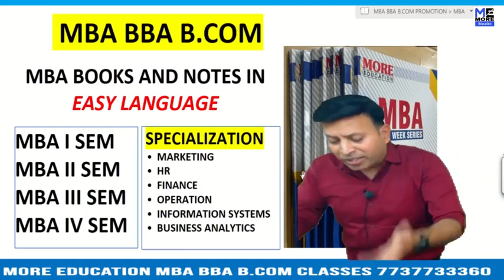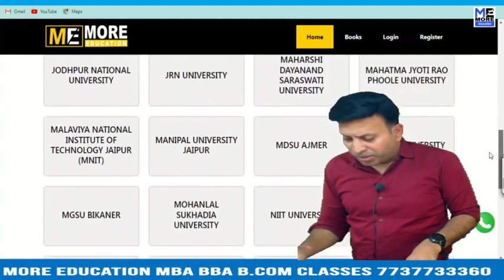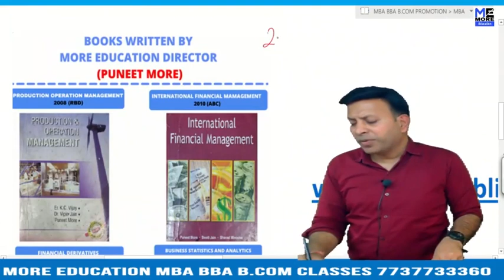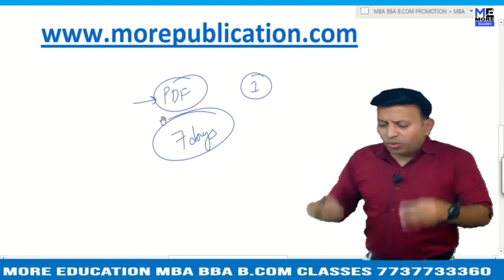MBA BOOKS/NOTES CU|Chitkara University|EASY LANGUAGE|BBA NOTES/BOOKS|BCOM NOTES/BOOKS